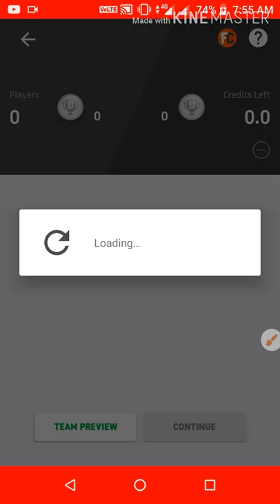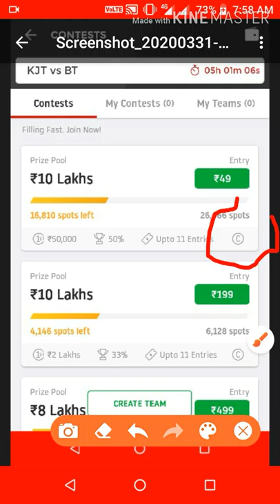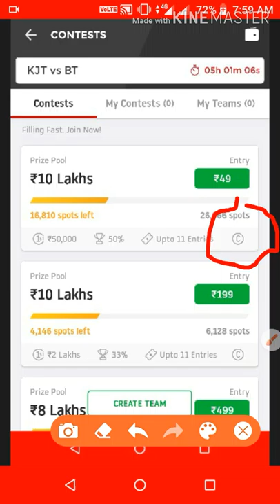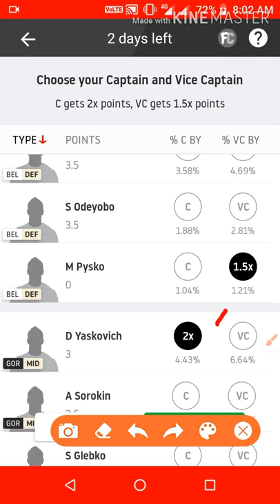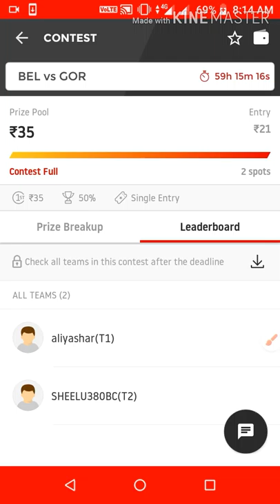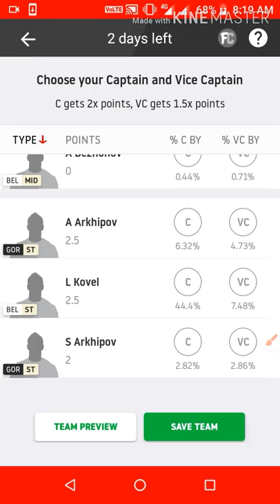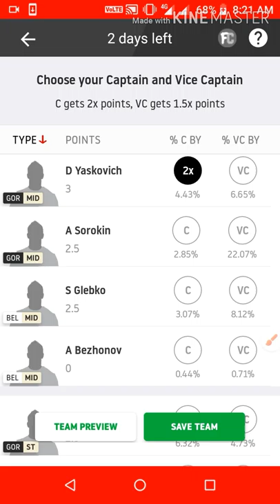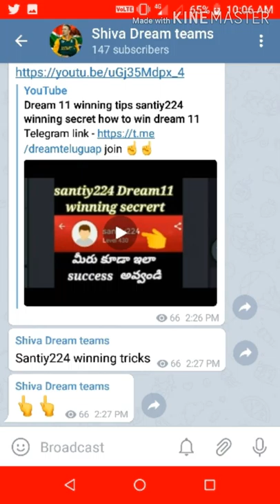Dream 11 tips | how to win grand league | dream 11 tricks | head to head tips | dream11 telugu